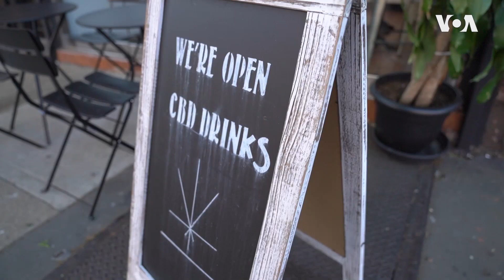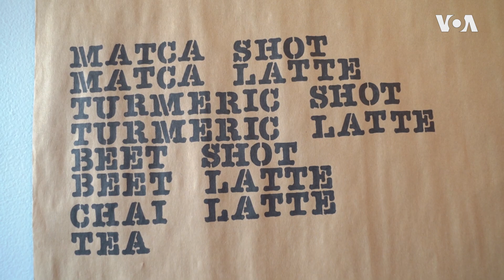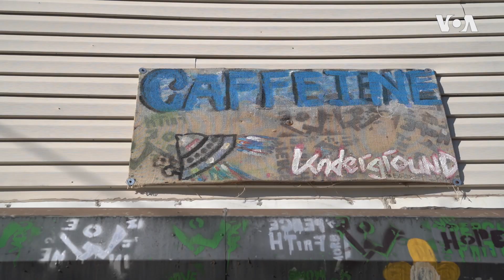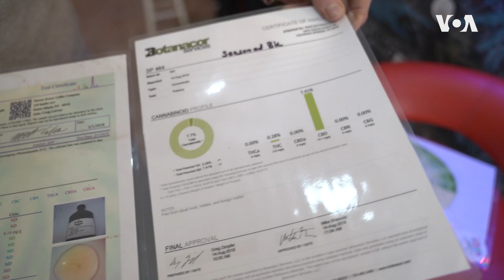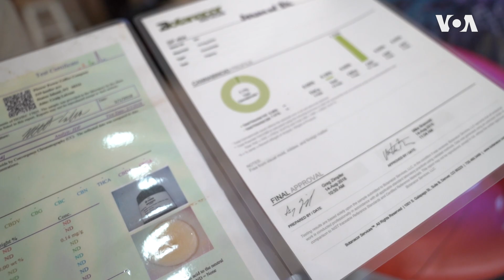Кофе с релаксацией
В Нью-Йоркских кофейнях предлагают порошки и масло из каннабиса